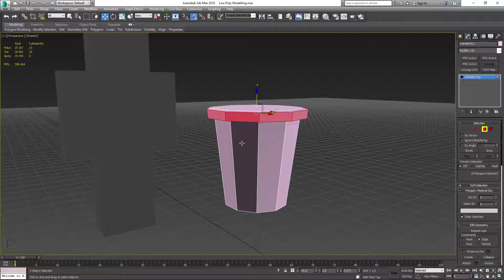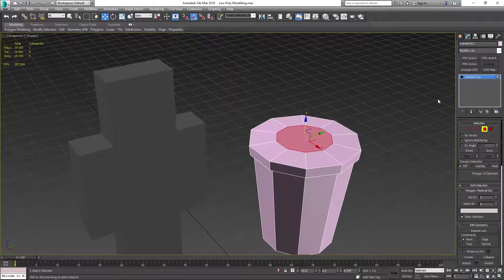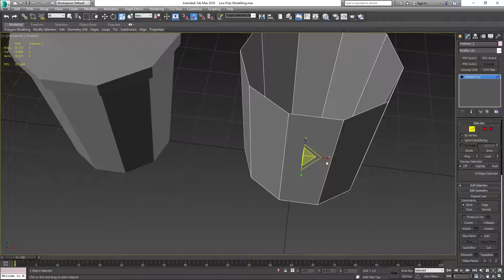Low Poly Trash Can